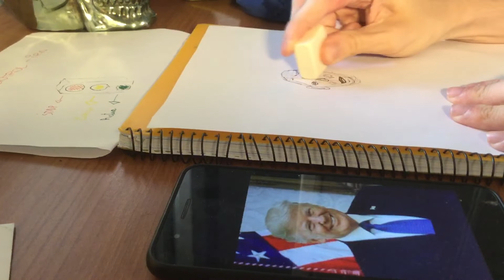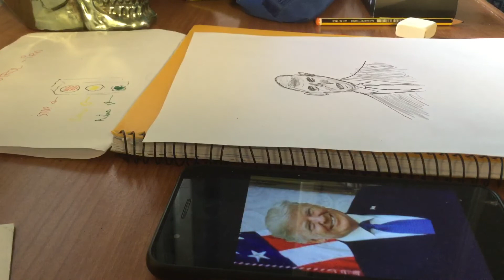Tutorial: Como dibujar un rostro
Cómo dibujar un rostro esquematicamente.